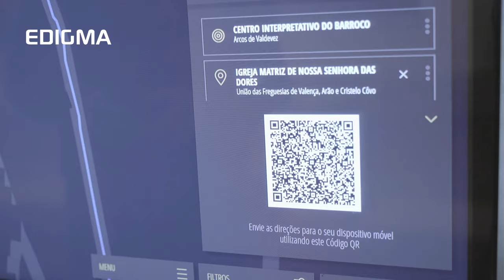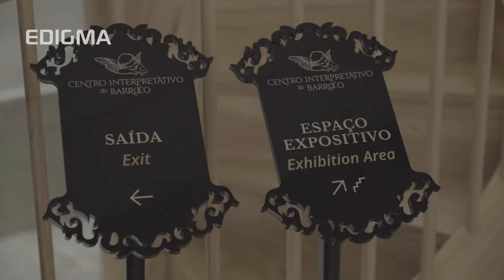Interpretive Center of Baroque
Immerse in the Baroque Culture

Imagine you can have an angel guide you on a tour, watch in real time the reconstruction of an altarpiece or discover the baroque culture. All of this is now possible through the technology implemented at the church of the Holy Spirit, in Arcos de Valdevez.

The challenge for this project was to reshape the way visitors discover monuments and attractions. The new interpretive center of the baroque explores disruptive concepts as mixed and augmented reality or interactivity to interpret the Baroque in the region of Alto-Minho.